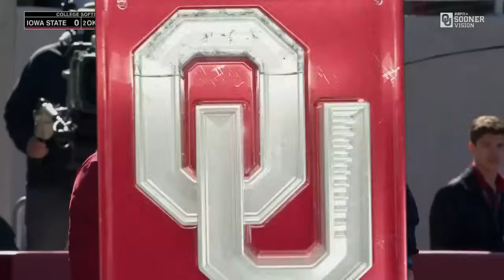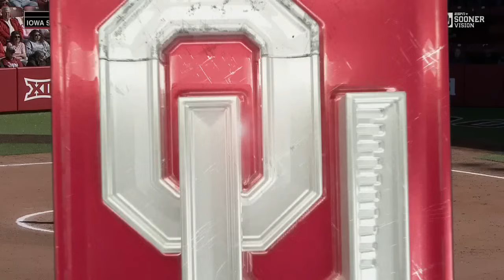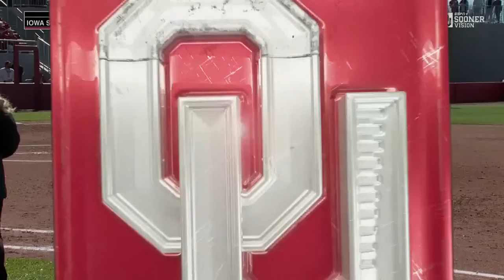#2 Oklahoma vs Iowa State | Game 1 | Full Game | College Softball 03/09/2024